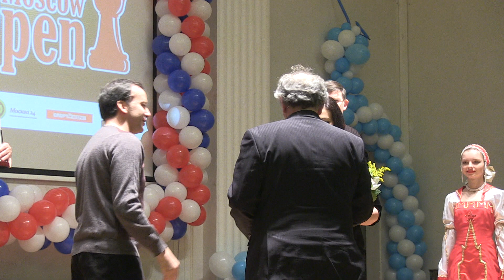Moscow open - chess festival 2013 9-tour